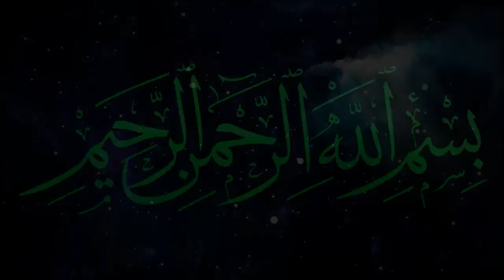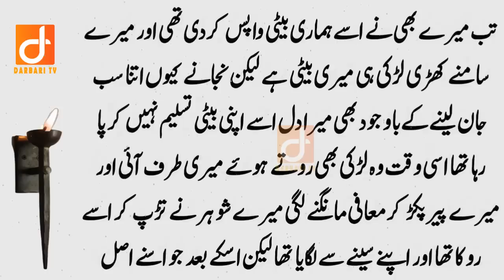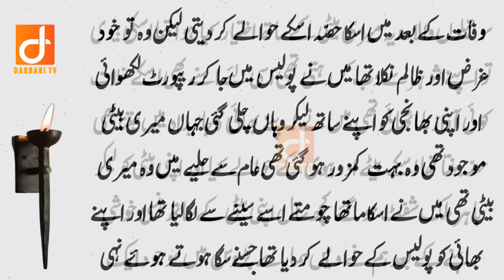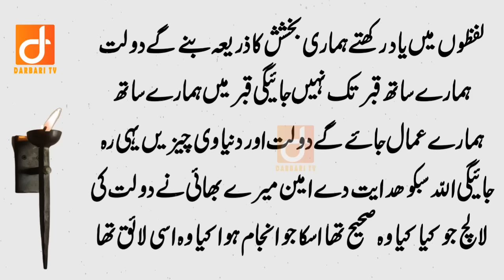True Story of My 7 Years Old Daughter and Loving Husband | Sachi Kahaniyan | Darbari Tv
(Social Accounts)